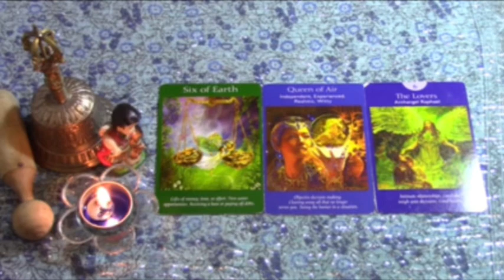CAPRICORNIO🩶LOCO😱UNIVERSO ESCUCHÓ TU DESEO 💗🤲✨ESTA LUCHARÁ CON EL MUNDO PARA VERTE FELIZ 💞🥳